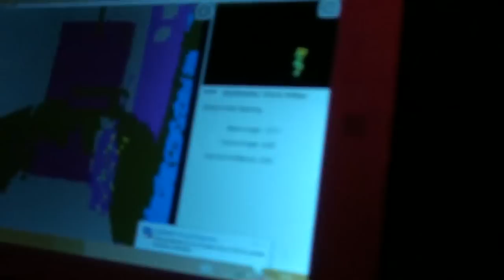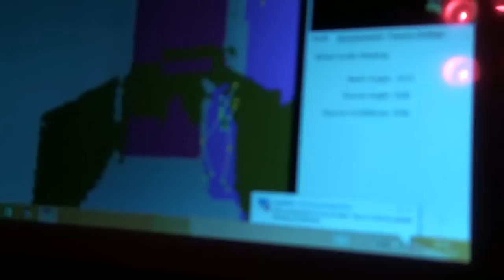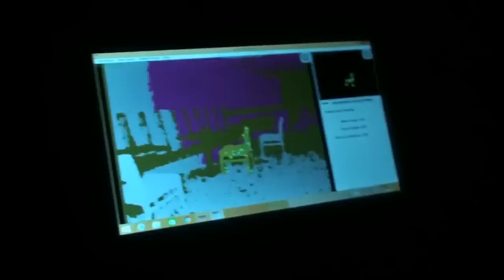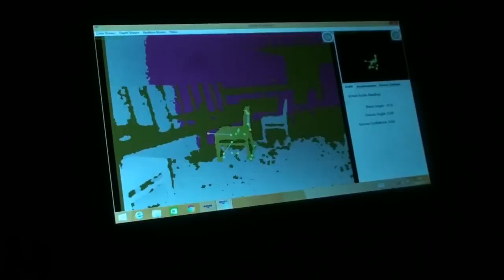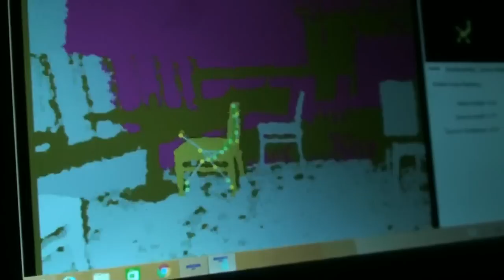Ghost Hunt @ The Farm Pub and Maes Manor Hotel investigation | Twisted Paranormal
Ghost Hunt @ The Farm Pub and Maes Manor Hotel | Twisted Paranormal

Twisted Paranormal is a ghost hunting channel. We are a team of UK ghost hunters and paranormal investigators. We regularly visit locations of reported ghost or paranormal activity. We and our team have been doing this for 5 years and have built up a great following. Getting access to normally restricted properties and areas of paranormal activity.

We will be uploading regularly with genuine and live ghost hunting videos.

Our equipment includes Paranologies equipment,  pro EMF meters, spirit boxes, portal, ovilus, REMpod and night vision camera's and thermal camera's too! The footage is never edited and  always genuine and shot live.

Do you believe?  Leave your personal thoughts about this in the comments below the video.